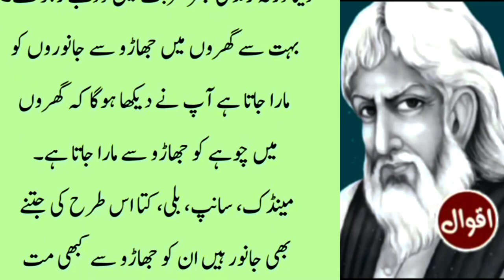Women please Don't Mistakes in this Month| عورتیں یہ ہرگز غلطیاں مت کریں اس مہینے میںislamic stories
Also for

Qoutes,
Health,
Health tips and qoutes,
Hadees & qoutes,
Hadees and wazaif qoutes,
Humbustri &qoute,
Humbustri ka sahi tareeka,
Urduqoutes,
Voice urdu and urdu story,
Stories in urdu,
Learn urdu,
Urdu and qoutes,
Qoutes And voice,
Voice urdu qoutes,
Dia voice,
Rohail voice,
Urdu nagri and qoutes,
Kashif voice & qoutes,
Islamic stories & qoutes,
Deen aur dunya quotes,
Best urdu collection& qoutes,
Sidra voice,
Voice HD,
Parwana qoutes,
Quotes,
Khan Brothers Studio,
Islamic knowledge,
Islamic center,